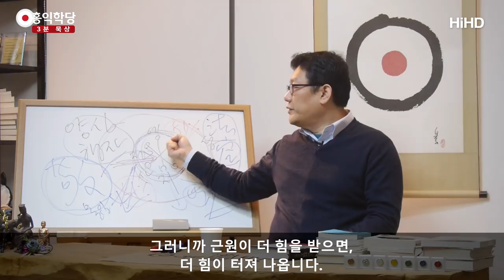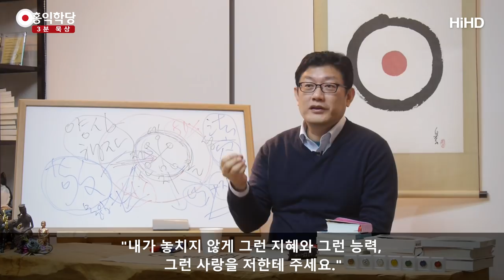[3분 묵상] 아버지 모릅니다. 맡깁니다 _홍익학당.윤홍식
(171105 일요 대담) 누구든지 봉사하는 사람은 반드시 하느님께서
공급해주시는 힘으로 봉사해야 됩니다.
쌩으로 봉사하고 있으면 당신 아닌 거라는 거예요.
'육바라밀', 불교로 치면 '바라밀'이 아닌 거예요.

누가 '인욕' 하고 있어요. "왜 참고 있어?"
"아, 우리 공동체에서 내가 억울한 일이 있는데,
내가 억울해도 참아야 돼. 내가 그래도
하느님 믿는다고 했으니 참아야지."
그러면 자기 힘으로 참고 있는 것이죠. 그거 안 됩니다.
내가 남한테 자선을 베풀려고 하고 있어요.
"지금 뭐 하세요?" "자선을 베풀고 있어요."
그런데 그때 하느님의 마음으로 하는 게 아니라,
"나는 못마땅한데 하라니까 해야죠." 이건 아닌 거예요.

누구든지 봉사하되, 하느님께서 공급해 주는 힘으로
하는 것처럼 봉사하십시오.
성령의 마음으로 하지 않으면 여러분은 바리새파가 됩니다.
바리새파는, 자기 힘으로 열심히 하느님의 길을 가고 있는 사람을
바리새파라고 그래요. 십계명을 열심히 지켜요.
그런데 자기 힘으로 지키고 있어요.
하느님하고 교섭이 안 되고 있어요.그러면 꽝인 거예요.

예수님이 오셔서 그거 가르쳐 줬는데,
제자들이 이것을 못 알아채면 이건 답이 없죠.
그래서 일을 성공했더라도 어떻게 돼요?
그러면 "하느님께서 예수 그리스도를 통해 영광을 받으실 것이다."
모든 일을 우리가 이렇게 성취할 때 영광이 하느님께 돌아가겠죠.
하느님 힘으로 했으니까요.

이게 불교로 치면 '회향(廻向)'이에요.
"부처님 덕입니다." 하고 회향하는 거예요.
그러니까 근원이 더 힘을 받으면, 더 힘이 터져 나옵니다.
여러분 이렇게 교섭해 가면 여러분 운명이 개척돼요.
지금 이 얘기가 여러분 운명 개척하시라고 하는 거예요.
지금 힘드시더라도 "내 운명이 나를 버렸나,
하느님이 날 버렸나." 하지 마시고,
하느님과 하나 된 마음으로 계속해서 양심에 맞는 선을 행하세요.
하느님의 힘으로 사랑하고,
하느님의 힘으로 봉사하고 살아가세요, 양심을 펼치면서.

그리고 그런 가운데 자기 영혼은 신실하신 하느님께
온전히 맡기세요. "모른다!" 하세요.
자기 운명에 대한 걱정을 하느님한테 맡기세요.
"모릅니다!" 하느님한테 다 맡깁니다.
"이건 내가 하는 일이 아닙니다. 단순히 나 혼자 하는 일이 아닙니다.
하느님과 함께 하는 일이기 때문에, 하느님의 힘으로 나는,
하느님의 힘으로 이 일을 하고 있고, 하느님의 힘을 거들 뿐입니다.
그리고 이 영광은 하느님 것입니다." 하면서 살아가세요.
그러면, 이게 불교식으로 말하면, 주인공한테 맡기는 삶이에요.

그리고 제가 늘 말씀드리는 "몰라!" 하고 그냥 육바라밀만
계속하시라는 거예요. 이게 여러분의 운명을 바꾸는 비결입니다.
고난이 오는 거 하나하나, "하느님이 날 버렸나, 뭐 했나."
혼자 고난이 하나 올 때마다 껴안고 좌절하지 마세요.
고난이 오면 오히려 "예수님도 힘들었는데, 역대 모든 성인들도
다 이런 고난을 안 겪은 분이 없는데."
이렇게 이겨내시면서, 결과는 하느님께 맡기고 갑시다.

여러분 영혼을 하느님께 맡길 수 있는 분은 생사가 겁날까요? 겁 안 나죠.
"모른다!" "아버지, 다 맡깁니다. 아무튼, 나는 육바라밀만 하렵니다.
아무튼, 나는 양심만 할 거니까 아버지,
나머지 결과는 맡깁니다." 하고 갈 수 있어야 해요.
그리고 양심에서 자명하면 자명하다고 얘기해 주시고,
찜찜하면 찜찜하다고 얘기해 주세요.
사실 얘기하시죠. "내가 잘 듣게 해주세요." 이거죠.
"내가 놓치지 않게 그런 지혜와 그런 능력, 그런 사랑을 저한테 주세요."
이러고 가시는 거예요.
"아버지 감사합니다." 하면서 가는 것이죠.